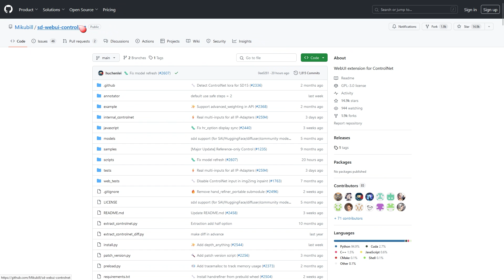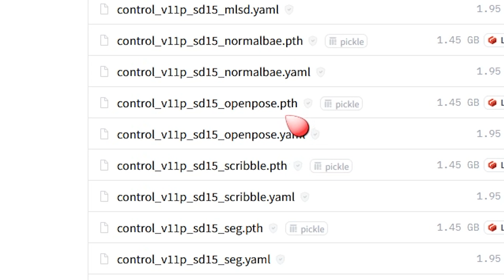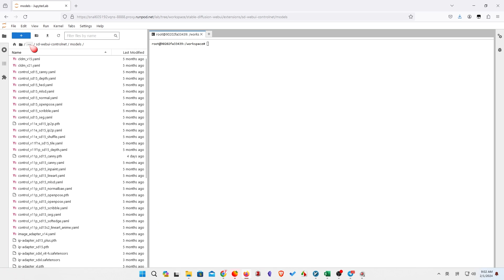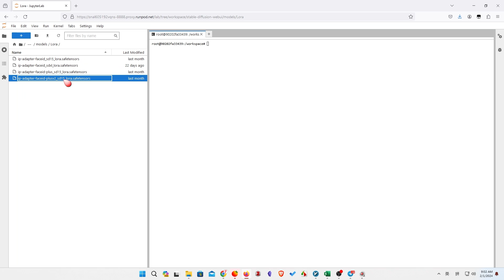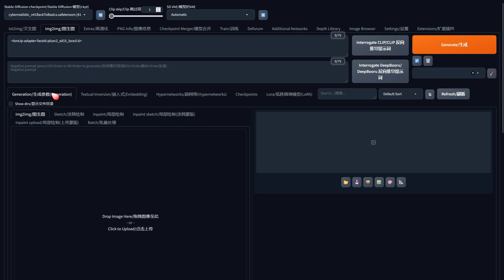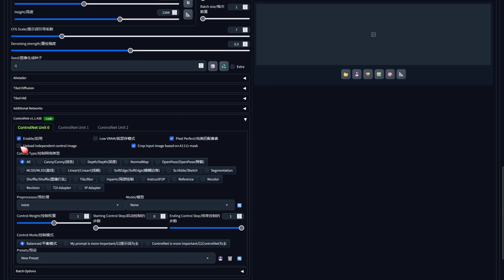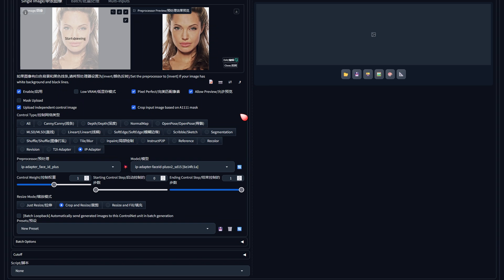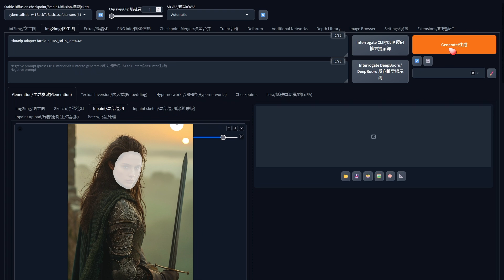Face Swapping in A1111: Ip-Adapter Face ID Plus V2 (Better than Roop, Reactor and InstantID)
Discover how to master face swapping using Stable Diffusion IP-Adapter Face ID Plus V2 in A1111, enhancing images with precision and realism in a few simple steps.
I've actually created a tutorial on how to integrate both IP-Adapter and InstantID for even better results. Here’s the link to that video Feel free to check it out, and I hope it helps!

Time Stamp

0:00 Intro

1:20 Preparing for the face swapping

2:00 Securing the OpenPose & IP-Adapter FaceID models and Lora

5:12 Face swapping detailed example